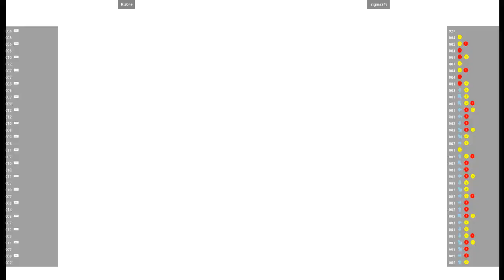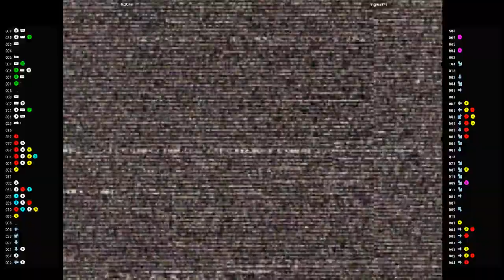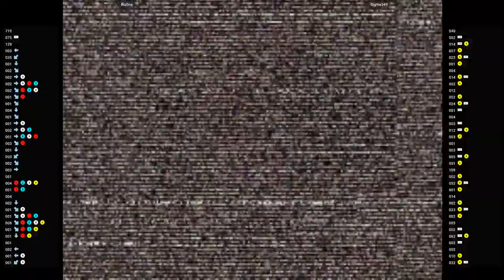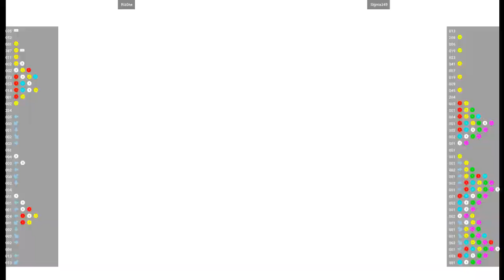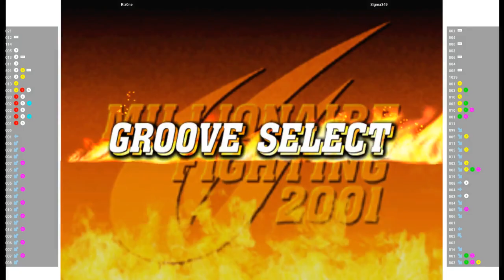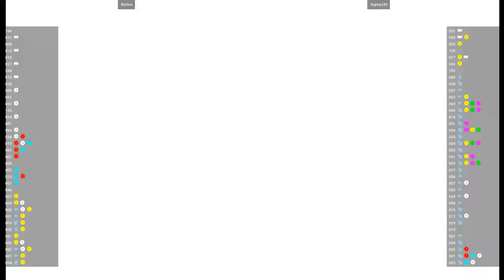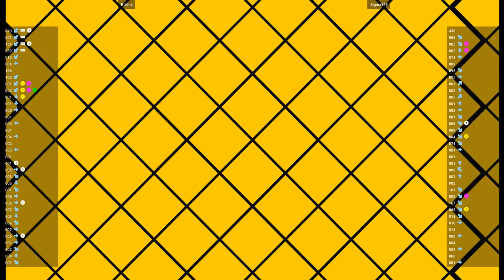CVS2 🕹 Riz0ne VS Sigma349